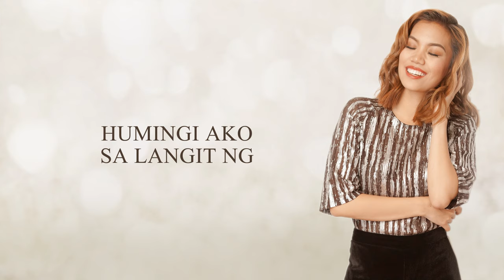Himala - Carmela Ariola (Lyrics)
Watch the lyric video and listen to "Himala" by Carmela Ariola of Wishful 5!

Listen and download Wishful 5's music at Spotify and iTunes!

HIMALA
Interpreter: Carmela Ariola
Composed by Rico Blanco
Published by MRU Music Publishing, Incorporated
Arranged by Teddy Katigbak
Recorded, Mixed & Mastered at Bellhaus Studio by Boggie Manipon

Star Music
Executive Producers Roxy Liquigan
A&R Jonathan Manalo
Over-all Album Producers Jonathan Manalo & Jungee Marcelo
Star Songs, Inc. and New Media Head Marivic Benedicto
Music Publishing Officer Beth Faustino
Promo Specialist Mela Ballano
Promo Associate JP Guan & Jaja Raynera
Promo Admin London Angeles
Music Publishing Specialist Luisa Ponceca
New Media Technical Assistant Eaizen Almazan
Music Servicing Officer Abbey Aledo
Sales & Distribution Milette Quizon
Creative Head Andrew Castillo
Design & Layout Christine Cheng

Wish
President & CEO Mr. Daniel Razon
BMPI Vice-Presidents Jay Eusebio, Bong Etorma, Joseph Miranda,
Gerry Panghulan, Noli Saballa & Ruth Soriano
Events Management Head Bobby delos Santos